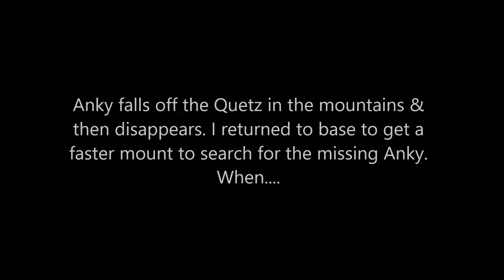Ark Life - Random Moments (PC)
Ark: If the lag, server crashes or dinosaurs don't kill you. you'll kill yourself. 100% Guaranteed!